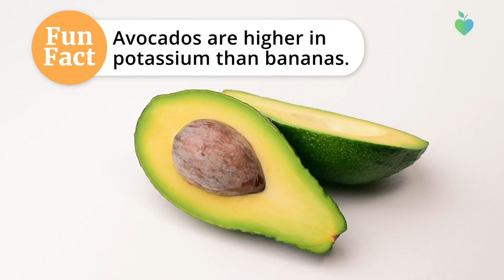How To Cut It: Avocado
Avocado is high in heart-healthy fat and fiber. Before making avocado toast or adding it to a salad, Everyday Health staff nutritionist Kelly Kennedy, RD, shows you two ways to cut this nutritious fruit and how to safely remove the avocado pit.

Avocado isn't just for toast and guacamole!